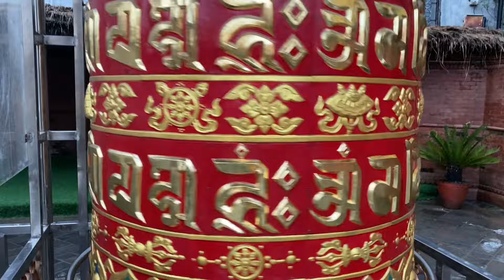Kathmandu Part Four Nepal Boudanath Stupa Durbar Square Peace Park Bus Market Local Food Temple Bus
Thank you to all the people that helped in the making of this video.